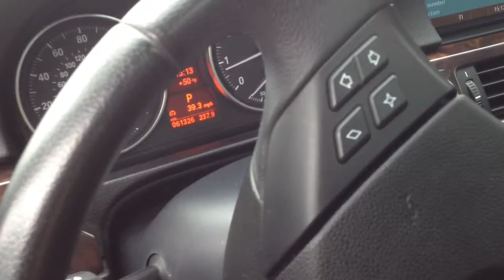2008 BMW 328i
Come see Elwira at Max Madsen DG